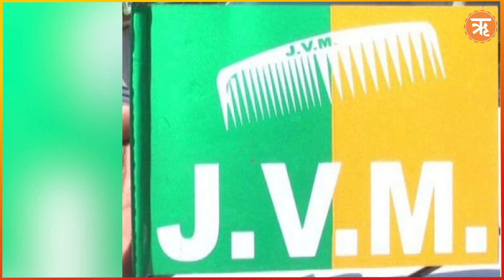अस्थिर राजनीति के भंवर में झूलती रही है झारखंड की सियासत, ये है राजनीतिक सफर | Ritam Hindi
अस्थिर राजनीति के भंवर में झूलती रही है झारखंड की सियासत, ये है राजनीतिक सफर

 झारखंड. 24 साल पुराने राज्य ने 13 मुख्यमंत्री देखे, तीन बार राष्ट्रपति शासन देखा और निर्दलीय विधायक को मुख्यमंत्री की कुर्सी पर काबिज होते भी देखा. राज्य का नाम आते ही जेहन में तस्वीर उभरती है सियासी लिहाज से अस्थिर राज्य की. लेकिन इस अस्थिरता के पीछे क्या है? इस अस्थिरता के पीछे है सूबे की सत्ता का वह अंकगणित, जिसे साधना हर दल की अभी तमन्ना है। चार चुनाव बीत चुके हैं और प्रदेश पांचवी बार अपना भाग्य विधाता चुनने के लिए वोट कर चुका है। और आज है नतीजे का दिन।